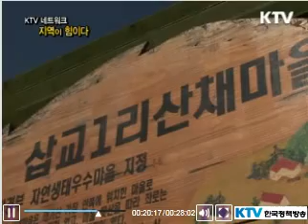산채마을 _ ktv 방영_20111112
ktv에 방영된 산채마을입니다.